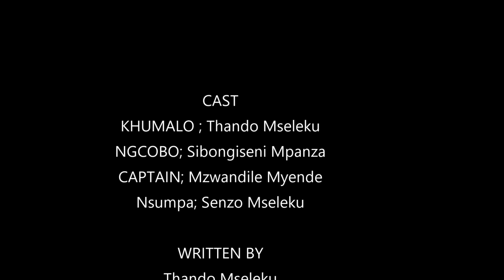Ngcobo & Khumalo S2-Ep1 (Training Day)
Ngcobo and Khumalo Web Series
Season 2

Written by: Thando Mseleku
Director: Thando Mseleku
Camera: Thando Mseleku
Editor : Thando Mseleku

Please watch and comment and share the contents so that it's can reach more people

Theme Song By: Icecream_rsa

Middle track: Madlokoza Uzubenami